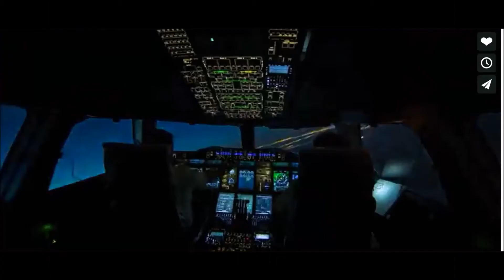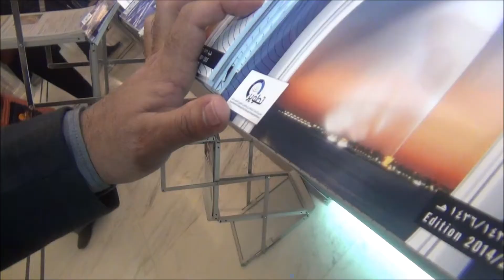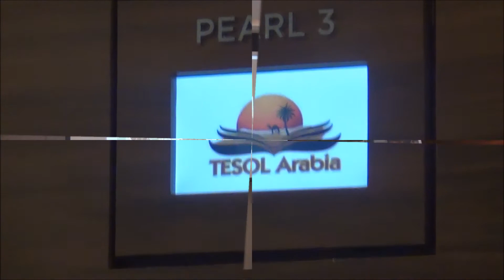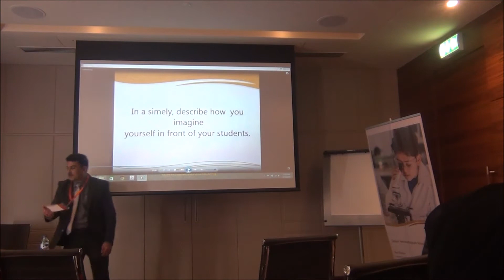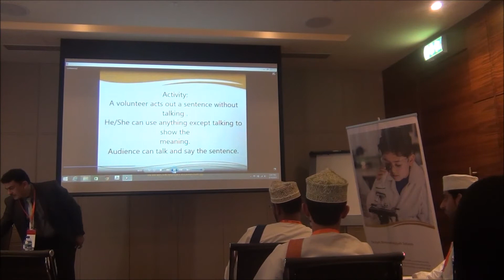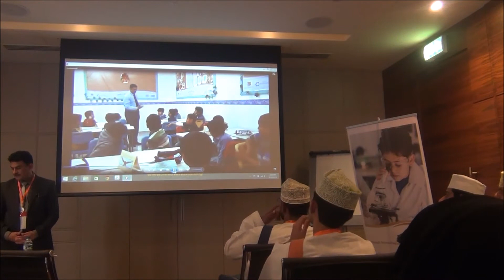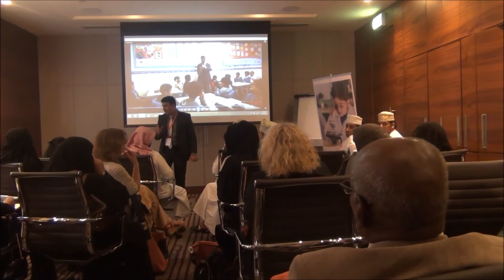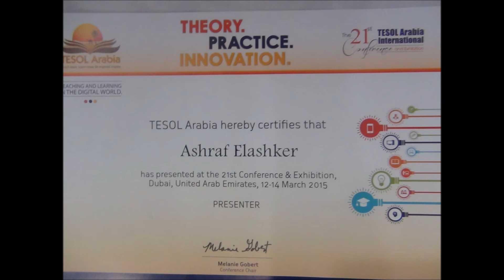Trbyh Schools at TESOL Arabia 2015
تشارك مدارس التربية النموذجية في المؤتمر الدولي السنوي الواحد والعشرون في دبي  TESSOL Arabia 21st  2105
وذلك بعرض طرق تدريس تطبق حصرا في مدارسنا.